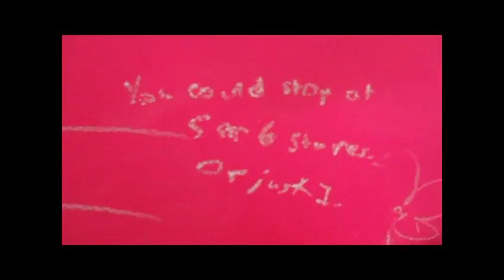JULY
little clips of (almost) everywhere I went In July 2015.